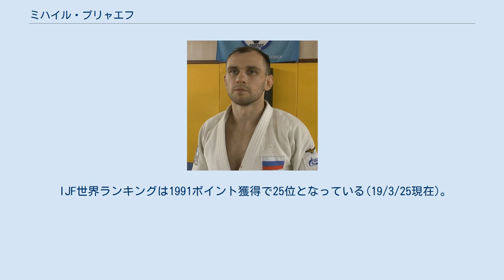ミハイル・プリャエフ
ミハイル・プリャエフ（Mikhail Pulyaev 1987年6月22日 - ）は、ロシアのモスクワ出身の柔道選手。
身長166cm。
 2010年の世界団体では3位になった。
その後も国際大会で一定の活躍をするものの、2012年ロンドンオリンピックには出場できなかった。
2013年の世界選手権66kg級では5位だった。
2014年にはグランドスラム・パリで優勝すると、ヨーロッパ選手権では3位になった。
地元ロシアで開催された世界選手権では準決勝で日本の高市賢悟を技ありで破るが、決勝で日本の海老沼匡に内股で敗れたものの2位になった。
2015年の世界選手権では決勝で韓国のアン・バウルと対戦しGSに入ってから反則負けを喫して2大会連続で2位に終わった。
2016年4月にタス通信はプリャエフの他に、デニス・ヤルツェフ、ナタリア・コンドラチェワ、エカテリーナ・バルコワといったロシアの柔道選手が禁止薬物のメルドニウムに陽性反応を示したと報じた。
なお、ロシアの柔道連盟はこの件に関するコメントを拒否している。
しかしながらこの件にもかかわらず、5月にはグランドスラム・バクーに出場を果たすと優勝を飾った。
リオデジャネイロオリンピックでは初戦でカナダの選手と対戦して敗れた。
2017年の世界選手権では準決勝で世界ランキング1位であるイスラエルのタル・フリッカーを技ありで破るも、決勝では日本の阿部一二三に袖釣込腰で敗れて3大会連続銀メダルに終わった。
 IJF世界ランキングは1991ポイント獲得で25位となっている(19/3/25現在)。
 (出典、JudoInside.com)。